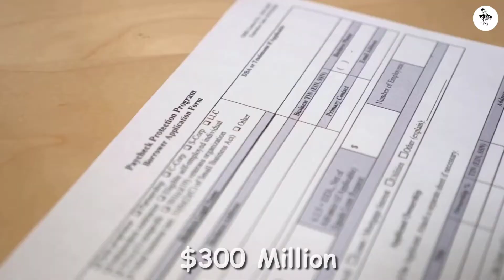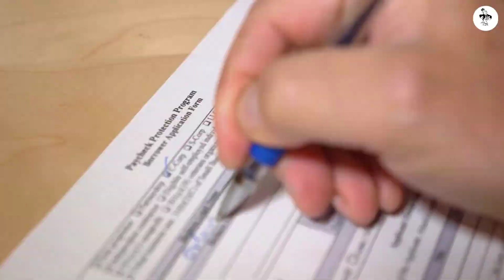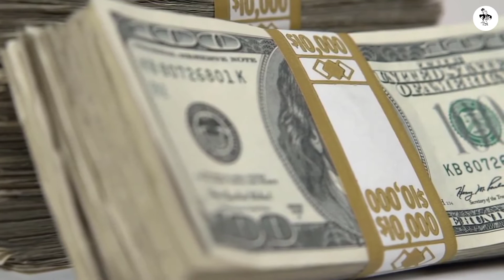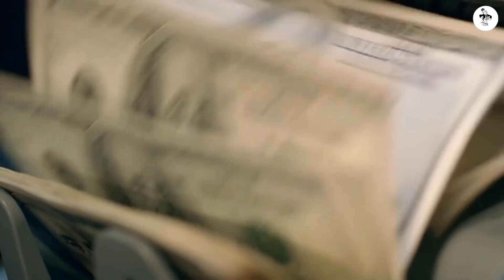Johnny Depp's Crazy Spent of $150 Million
This video is about Johnny Depp's Crazy Spent of $150 Million. It's the biggest amount of money that Johnny Depp ever spent in his life, and I'm going to show you how much he really spent.

Hello Guys! Today I am going to explain how much money Johnny Depp has wasted on his crazy spending habits. In this video, I will be explaining all the expensive things that he has done like buying a yacht, buying more than 100 guitars from guitar center, and also spending over $100 million on gambling. So sit down and watch this video because it is a must-watch for all your friends who are fans of Johnny Depp!